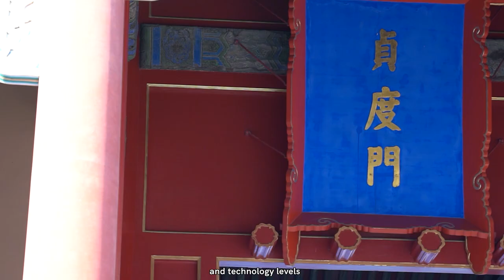1 Structural Characteristics of Traditional Chinese Architecture 下分台基部分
Structural characteristics of Traditional Chinese Architecture
Primarily what an individual construction consists of
Presenter: Professor Liu Tuo, Researcher from the Chinese National Academy of Arts